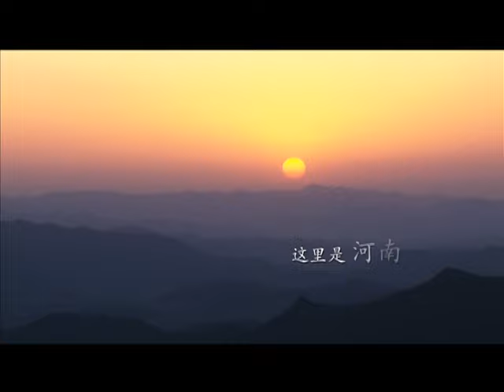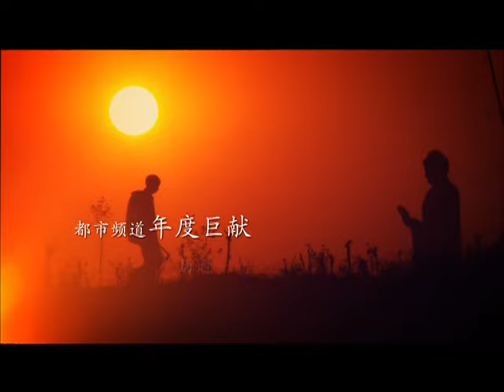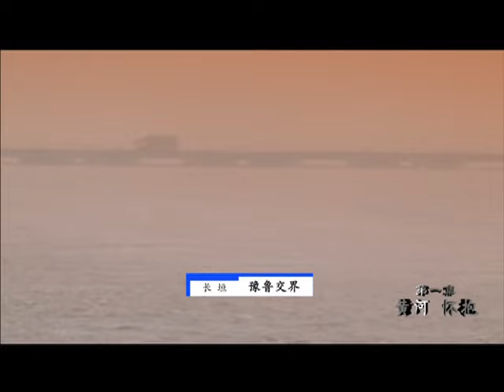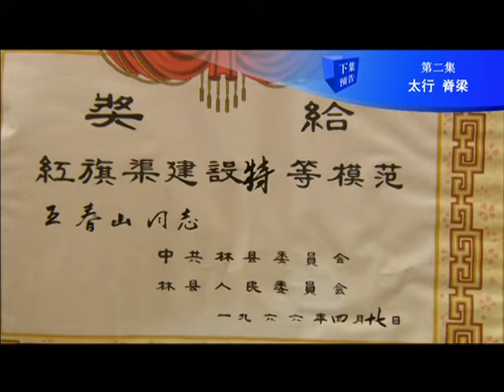【HELLO HENAN】數千只白鷺聚集在河南三門峽黃河濕地 - 白鹭 & Egret「大美河南」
►節目簡介
《山水篇》：您将看到黄河、太行山、伏牛山、大别山，还有河南的各色水系；第二季《美食篇》：那些反映各地民风的河南美食和餐饮文化，保证让您看出“秀色可餐”；
《自然篇》：河南的几大森林保护区、几大标志性溶洞、几处别具特色的地貌您都知道不；
《文化篇》：人类历史文明的每一个脚印，都在河南有迹可循，如盘古、伏羲、轩辕等始祖，农耕文      化、酒文化、文字历史、姓氏文化、青铜文化、瓷文化；
《民俗篇》：少林太极等中国功夫，豫剧怀梆等戏曲，函谷、虎牢、荆紫等关隘，地坑院、石头村等民居，都在这里一一展现。

►► 更多精彩節目列表 : 6

►注意：此视频是为娱乐和教育目的而创建的

►►版权免责声明
◉  视频中使用的所有图像均已获得许可。
◉  在我的频道上使用付费和免费内容。
◉  版权标准许可视频材料。